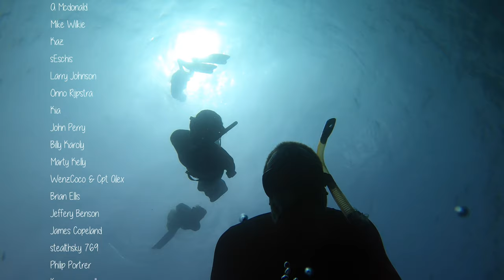Is a Free Diving Coarse worth it? Life on the Sea | Episode 228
This week the whole family does our level 1 free diving coarse.